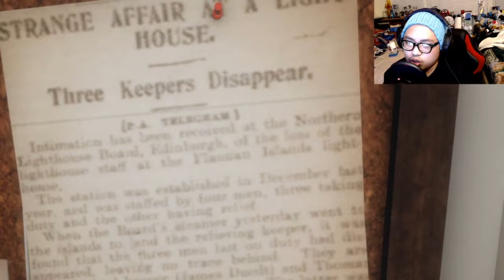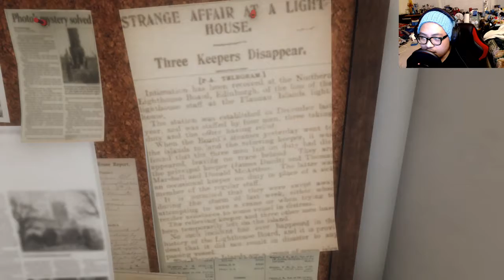Sibling Shenanigans! | Phasmophobia #42 (w/FriendA19 and KioK)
Squad:
FriendA19 - Danny